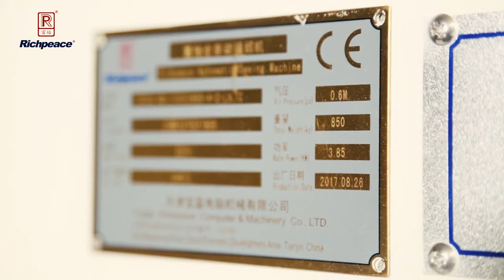Airbag Automatic Template Sewing Machine